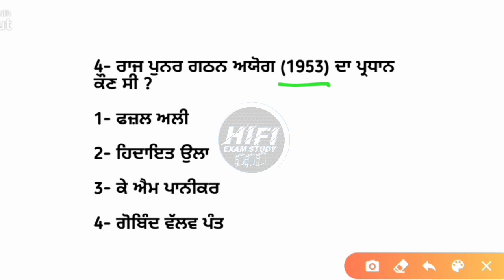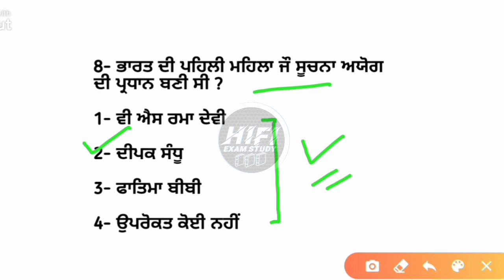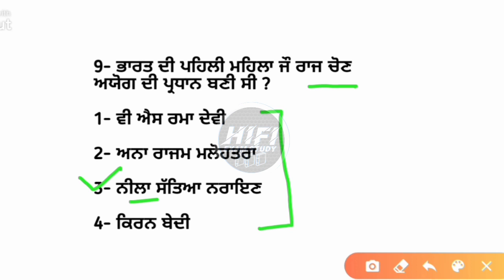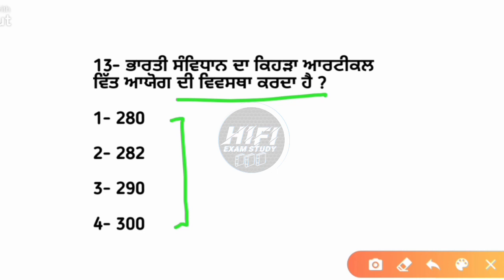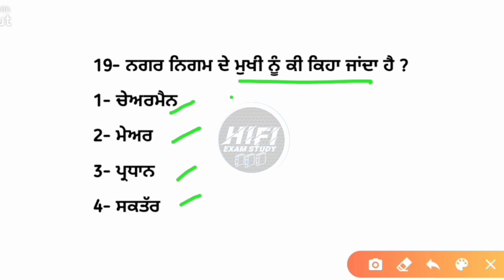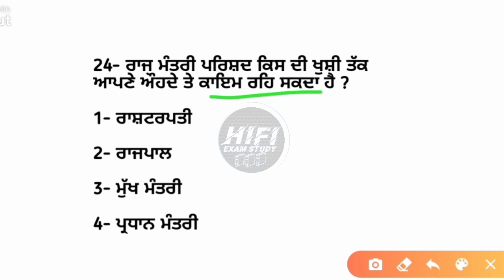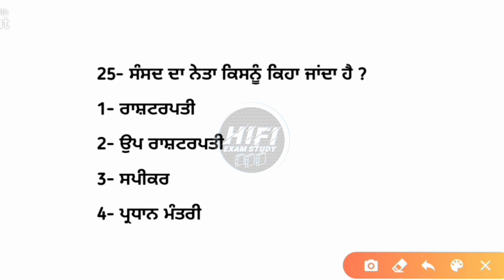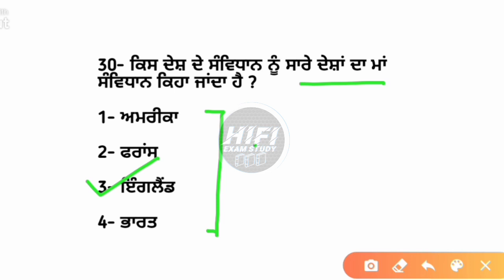Indian Polity Top 30 Mcq Test 4 | Master cadre sst preparation | Lecturer cadre political science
Indian polity top mcq test 4
indian polity test series
Centre state relations polity
Historical Background of Indian Constitution
Indian Polity historical background
Master cadre
Master cadre news today
Master cadre notification